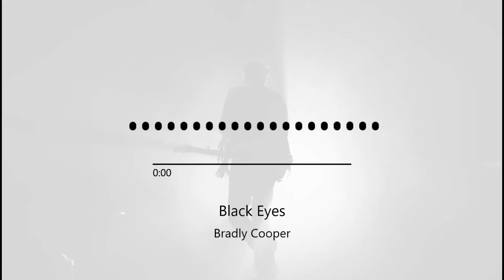Black Eyes · Bradley Cooper · Play Guitar (vocals - acapella)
Just the voice, bass and drums of the song.

Don't forget to request your favorites songs in the comments!

All But the Guitar